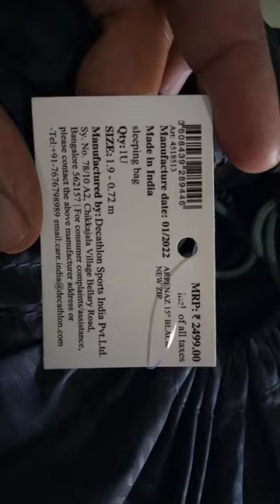Decathlon sleeping bag cum quilt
Decathlon Folding hiking arm chair